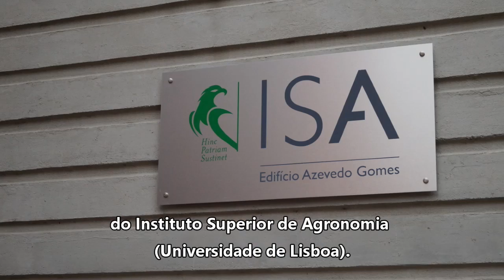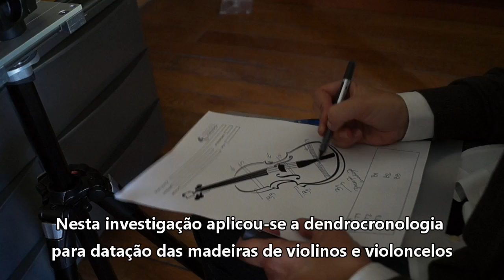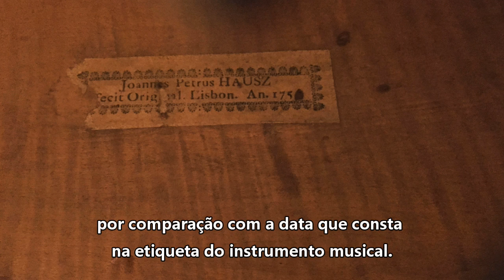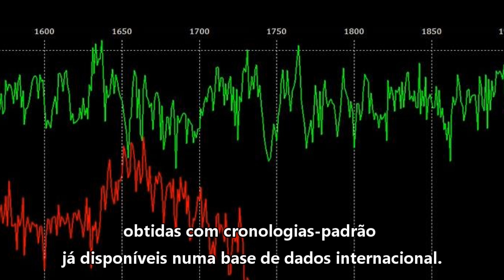Datação de Violinos e Violoncelos de Manufactura Portuguesa: Uma Abordagem Dendrocronológica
Com a colaboração do Centro de Estudos Florestais ( CEF ), está patente até dia 30 de Abril de 2016, no Museu Nacional da Música, em Lisboa, a Exposição “Violinos de Construção Portuguesa”.

Esta mostra integra uma apresentação do trabalho desenvolvido pela investigadora Alexandra Lauw do CEF. Uma  Investigação, pioneira em Portugal, que utiliza a dendrocronologia como método de datação de violinos e violoncelos.